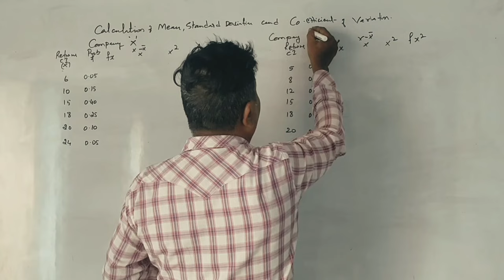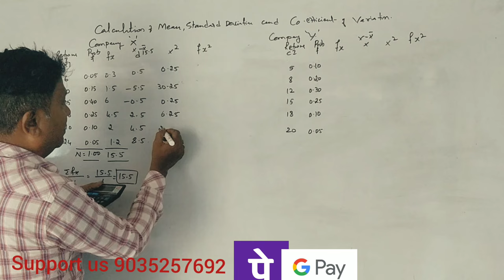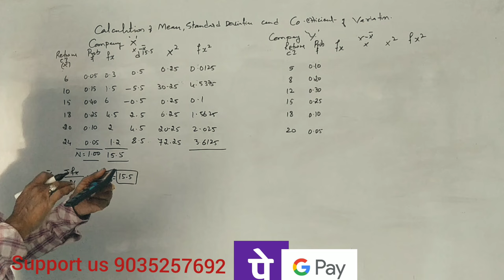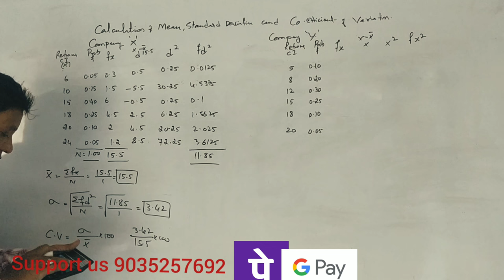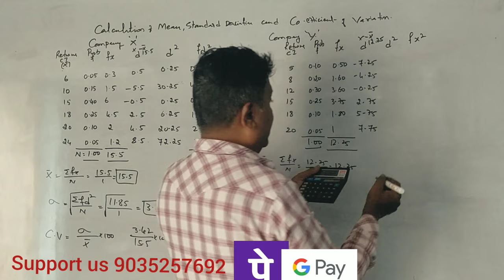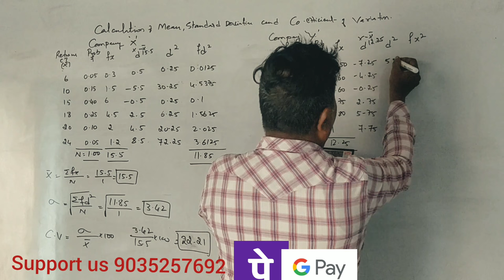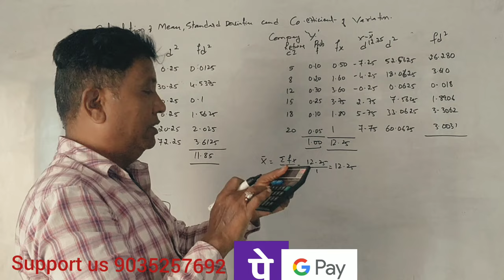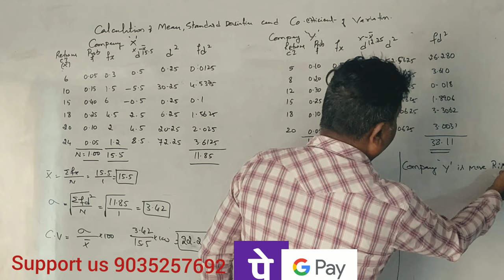Investment Management 6th Sem B.Com - Risk and Returns - 2019 Question Paper 12 Marks By Srinath Sir